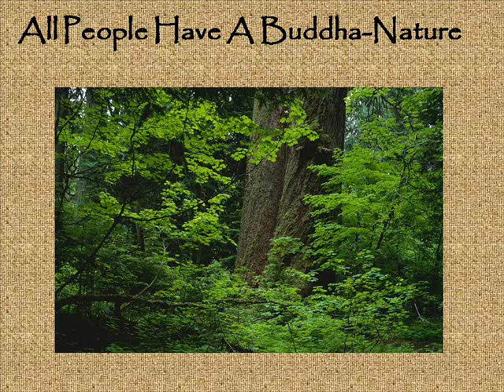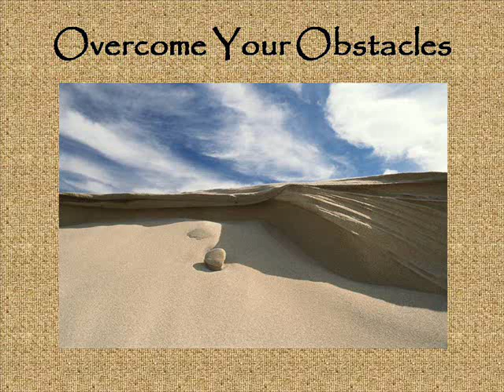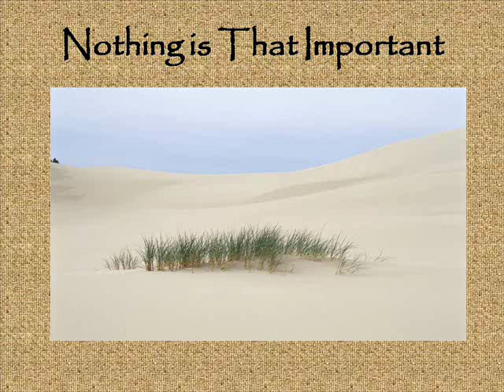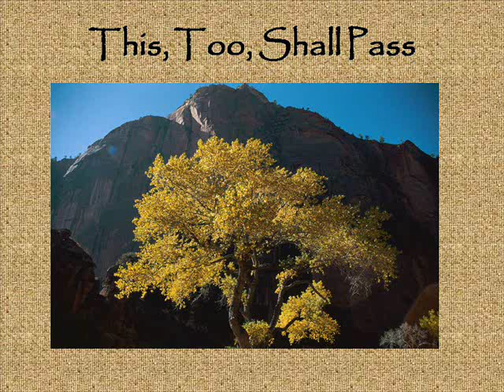Nichiren Buddhism Chanting Music by Alan Smallwood Song 6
This is song 6 from my World-Style instrumental music CD entitled The Far Reaching Sound.  Each piece includes the chant, Nam-Myoho-Renge-Kyo.  This chanting taps you into the universal energy and brings out your Buddha Nature which consists of compassion, courage, wisdom and life-force. When you change yourself positively though chanting, your environment changes for the better too.
I have been writing music for television for 25 years and have had the privilege of playing with many well known artists.
Some well known people like Tina Turner and Herbie Hancock practice Nichiren Buddhism.  For more info on this wonderful practice please